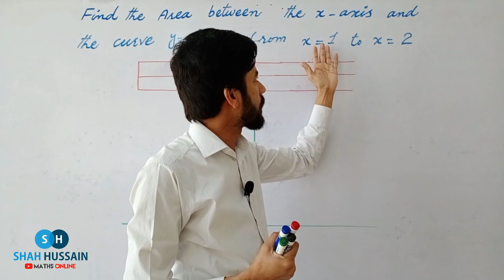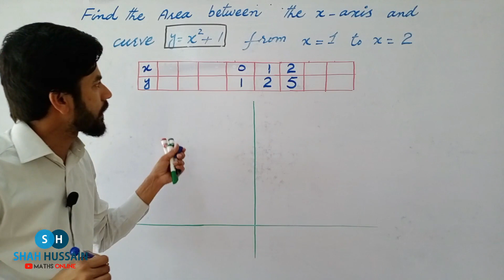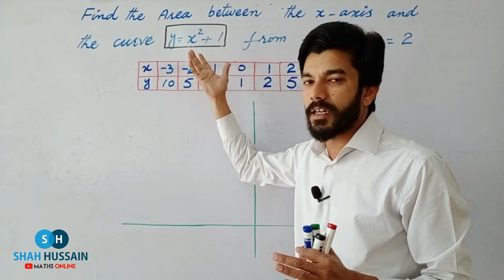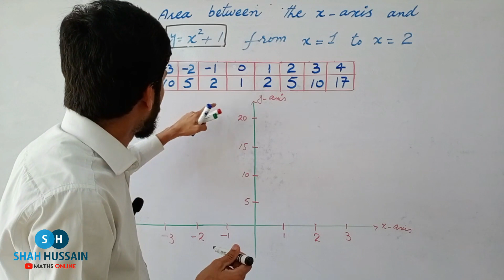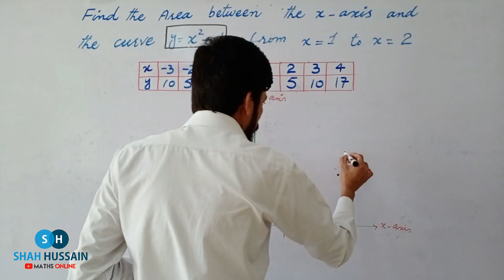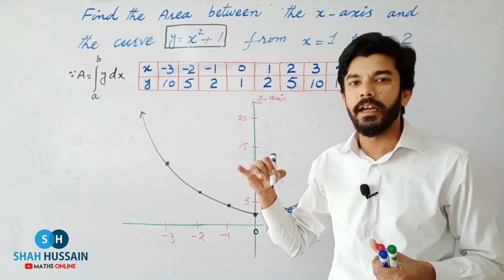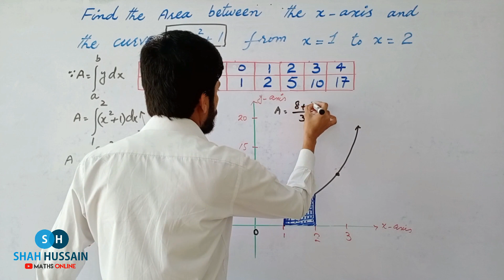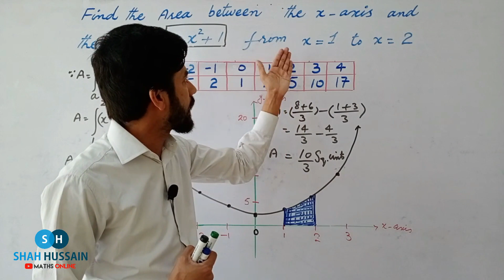Application of integral , Area under the curve | Exercise 3.7 | important Question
Learn Mathematics By Shah Hussain